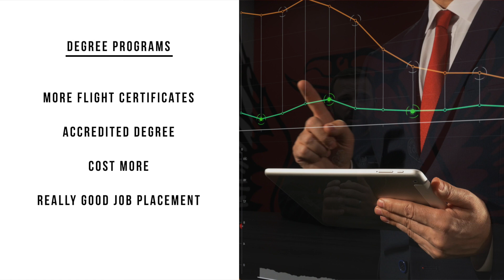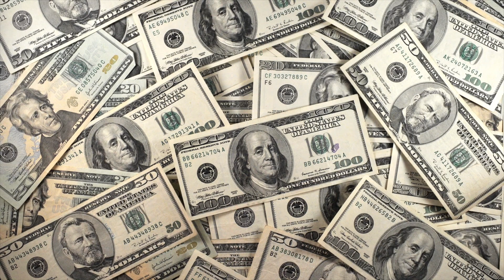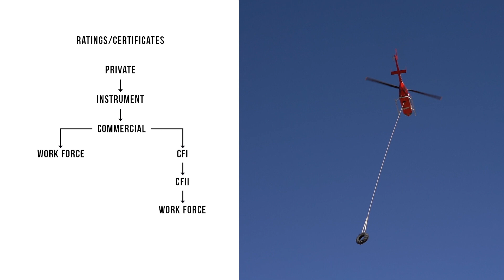How to Become a Helicopter Pilot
Wondering how to become a helicopter pilot? We made this video just for you! In this video, we talk about where to train to become a helicopter pilot, how to get your helicopter pilot license, how long it takes to become a helicopter pilot, and much more!

If you have more questions, check out this video we made answering common questions we get all the time from prospective pilots like you

Chapters:
00:00 - Intro
00:23 - Is this right for you?
00:55 - Are you qualified?
02:39 - Where should you train?
06:27 - What is the process like?
09:24 - Outro

Interested in becoming a helicopter pilot? Learn how to do it with SUU Aviation by requesting information

How to Make it As A Helicopter Pilot: What Future Pilots Need to Know About Working As A Helicopter Pilot